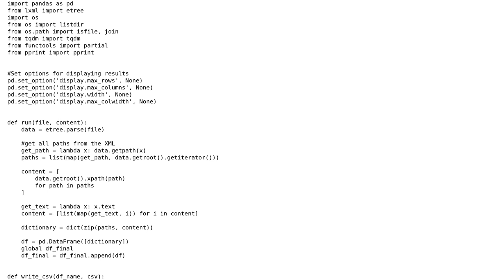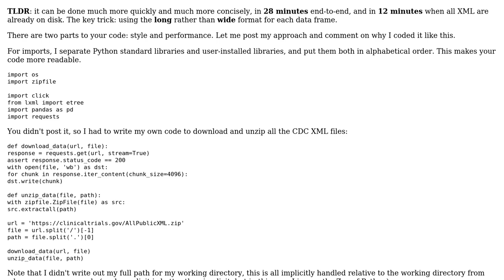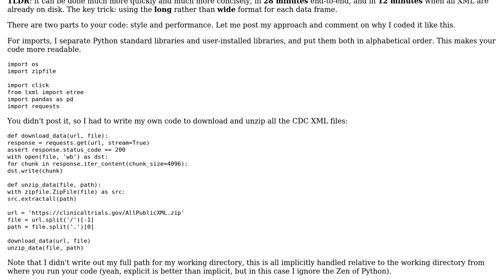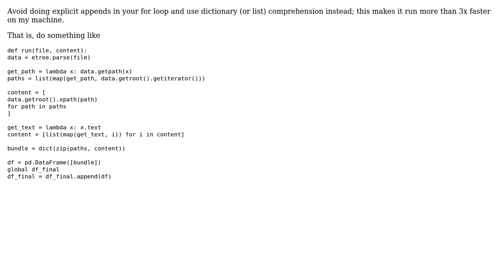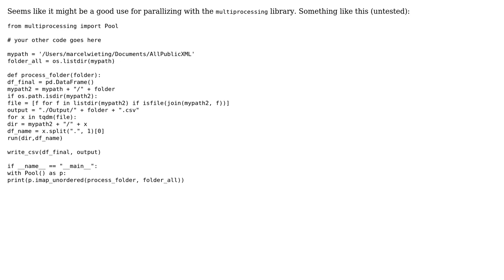Code Review: Performance - Read large amount of XMLs and load into single csv (3 Solutions!!)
Code Review: Performance - Read large amount of XMLs and load into single csv

With thanks & praise to God, and with thanks to the many people who have made this project possible! | Content (except music & images) licensed under CC BY-SA | Music | Images & others | With thanks to user TemplateRex user RootTwo user Mast user marcellobello user Juho and the Stack Exchange Network Trademarks are property of their respective owners. You are responsible for your own actions.